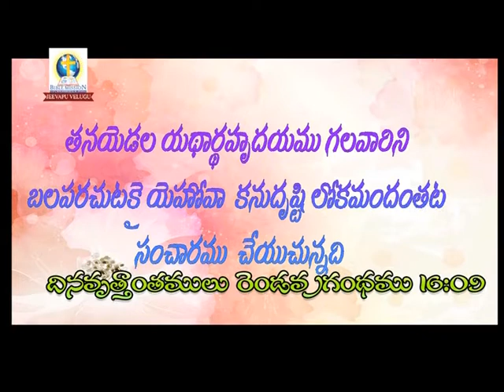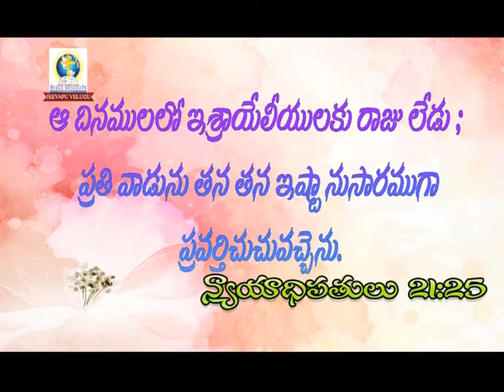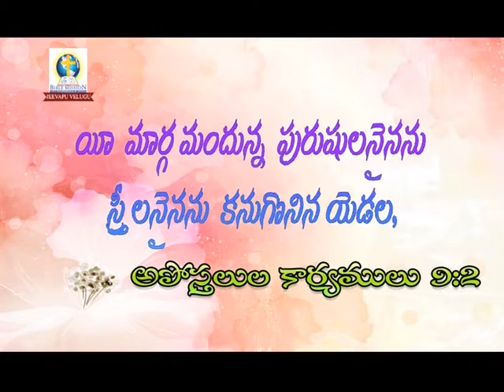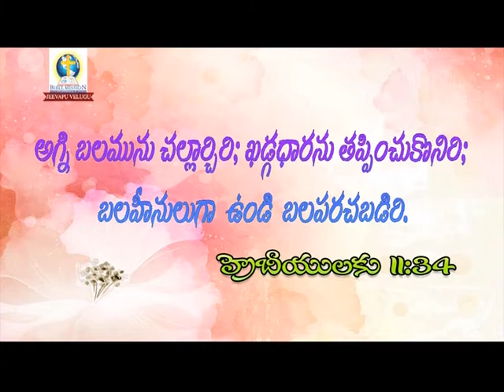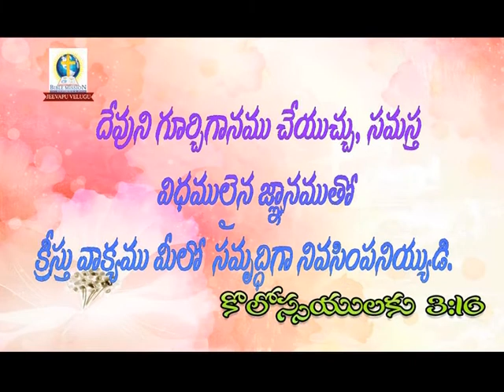SongofSolomon 7:7 | Rev Dr Ch Devadas | JeevapuVelugu | Subhavaartha TV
Live your lives pleasing to God. Do not sin and grieve the Holy Spirit. Watch this video of Jeevapu Velugu and stay blessed!